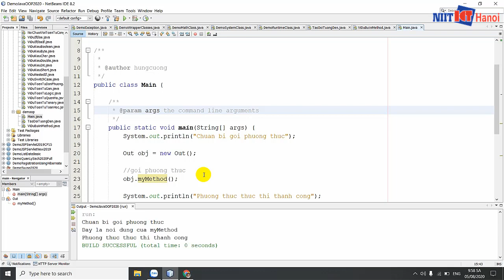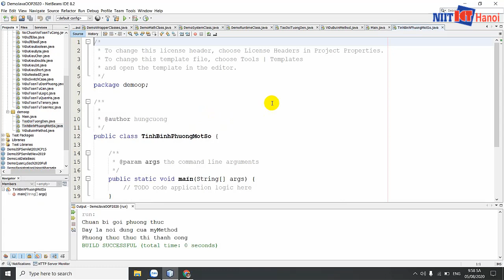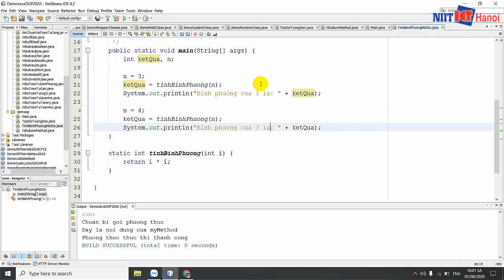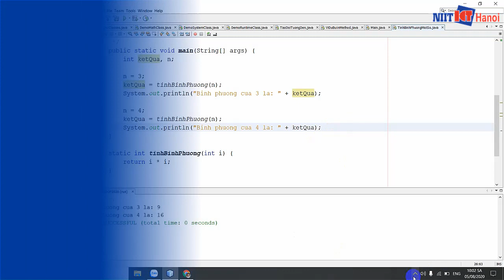Bài 33: Phương thức có tham số trong Java | Tự học Java | NIIT - ICT Hà Nội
Phương thức có tham số giúp bạn tạo ra những phương thức "Động" hơn, tạo ra chương trình có tính tùy biến cao hơn mà code ít hơn. Hãy cùng tìm hiểu nhé.

Đc: Tầng 3, 25T2, N05, Nguyễn Thị Thập, Cầu Giấy, Hà Nội
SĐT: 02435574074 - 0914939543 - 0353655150